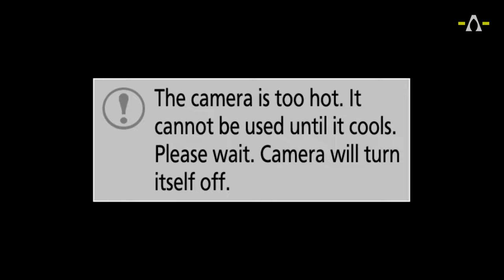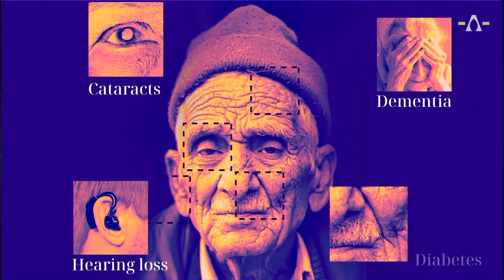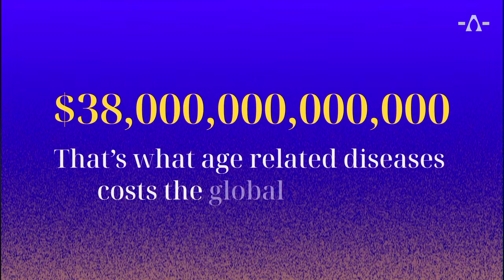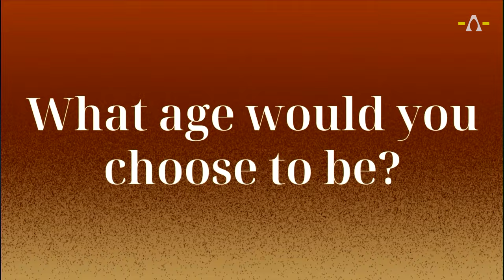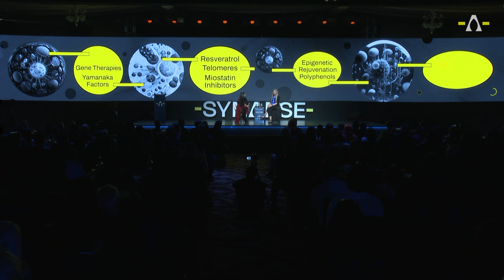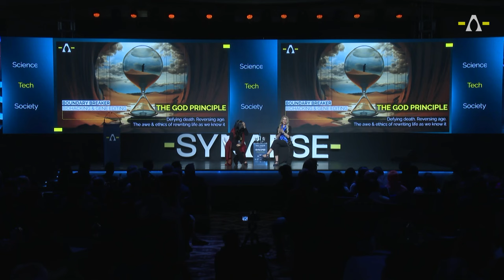Elizabeth Parrish on taking gene therapies to reverse age | @ShomaChaudhuryLL | SYNAPSE 2024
Can our bodies turn back time?

Midway to facts lies age reversal. Scientists have extended lifespans of worms. Made mice younger. Reversed blindness in monkeys.

Are humans next?

Elizabeth Parrish, CEO of BioViva and first known human to take gene therapies without FDA approval to reverse age, says that it's way past time. She explains why she believes ageing is a disease. What her take is on existing science. Why regulation is a roadblock. And bats for “biological freedom” – the right to use existing, experimental science to combat disease.

Watch a breathtaking interview between a biohacker, Shoma Chaudhury, Director-Curator of SYNAPSE and Founder of Lucid Lines, and co-discussant Sanjeev Galande, Dean, School of Natural Sciences, Shiv Nadar University.